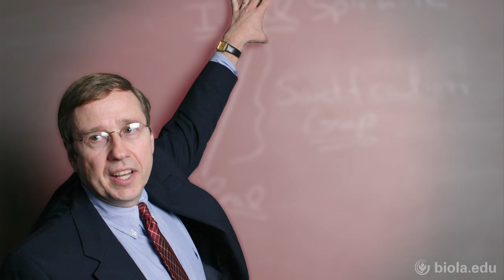Mako Fujimura: Starry Night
Commencement address from artist Mako Fujimura at Biola University's Graduate/BOLD Programs ceremony.